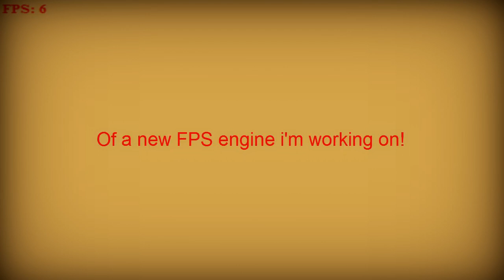Unnamed FPS [PROTOTYPE]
As title says :D

Make comments plz :)